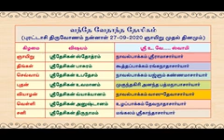7.22 | Sri Desikan Thirunamam - Acharya praaptham | Vande Vedantha Desikam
Start your day with Vande Vedantha Desikam - Short Message Series (VVD-SMS), conveying to us the subtle messages of Swami Vedantha Desikan in his various works.  The essence of Sri Desikan Thirunamam is rendered by Mangalam Sri U.Ve. Srikanthachariar swami.